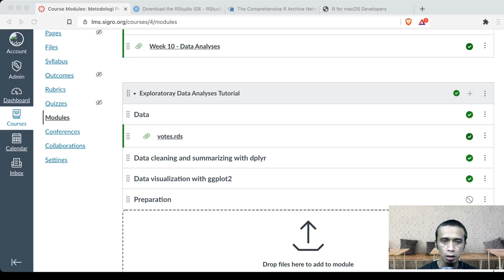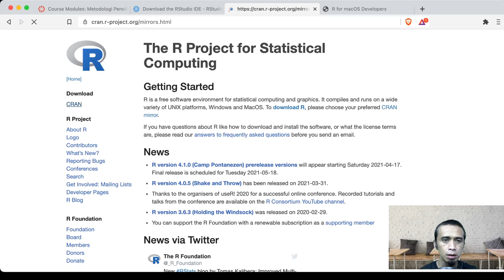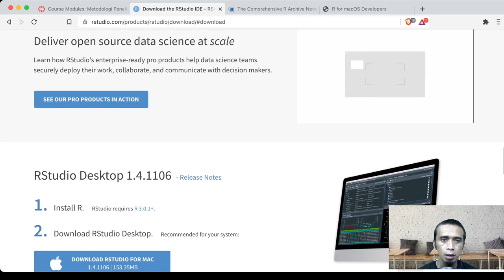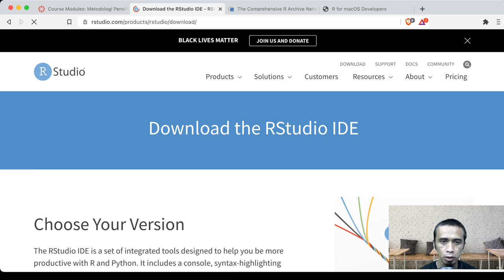Instalasi R dan RStudio